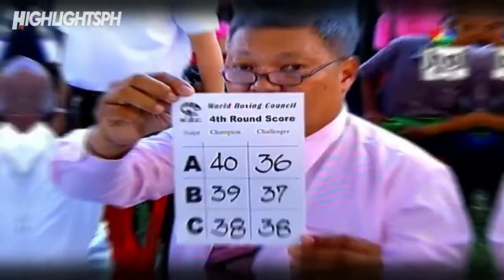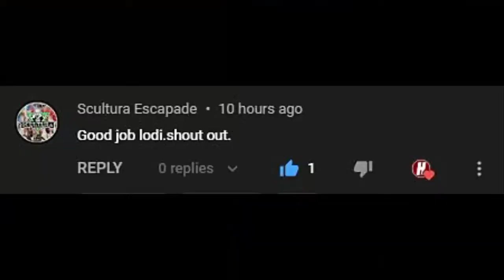BAGSAK NA SANA UMEPAL PA ANG REFEREE SA LABAN